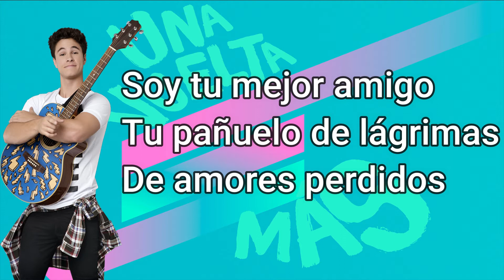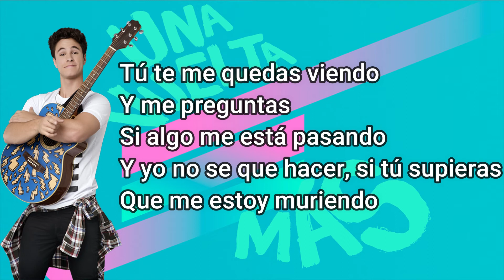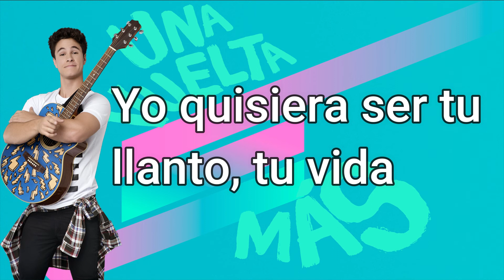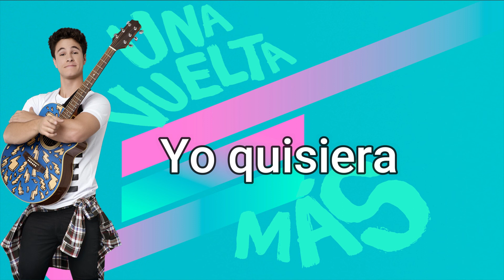Yo quisiera - Soy Luna Letra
Music video by Elenco de Soy Luna performing Yo Quisiera. (C) 2017 Walt Disney Records